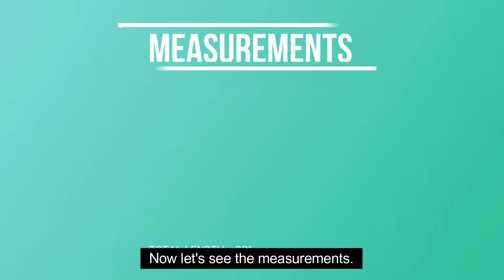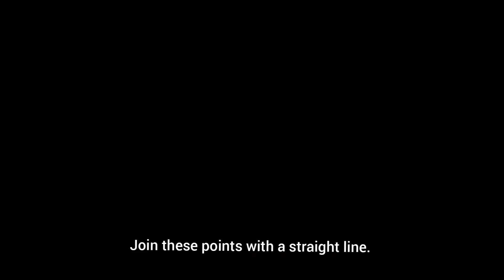Peplum Top With Bell Sleeves Cutting and Stitching Tutorial in Malayalam II ENGLISH SUBTITLES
Hello friends...
In this video I will show you how to make peplum Top with bell sleeves Cutting and Stitching Tutorial..This is a tutorial in malayalam with English Subtitles because everyone can get benefit from my videos..

A peplum top is a top with a circular flared overskirt attached to its empire waistline.The best thing about a peplum top is that it is a suitable style for almost every body shape